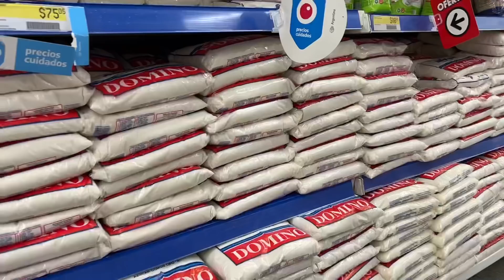AYUDAME A ELEGIR UN OUTFIT PARA UN EVENTO IMPORTANTE + COCINANDO - MELVLOGS 🧚🏻‍♀️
GRACIAS POR APOYAR MI CONTENIDO EN DISNEY! ESTE ES MI CVU: 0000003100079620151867
ALIAS: meel.celeste

gracias!!!